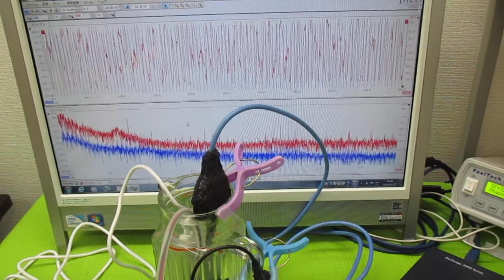オリジナル超音波システム（相互作用のコントロール技術）